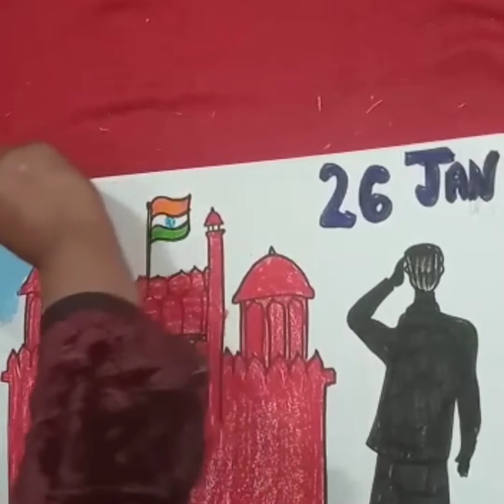Lal kila red fort drawing very easy with colour How to draw red fort pencil sketch drawing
lal kila drawing

kila drawing

lal kila ka drawing

red fort drawing

red fort easy drawing

easy flower pot paper hanging c...

how to draw boy Mask sketch st...

How to make paper rose flower...

how to draw a peacock step by ...

_________________MYVideos_______________